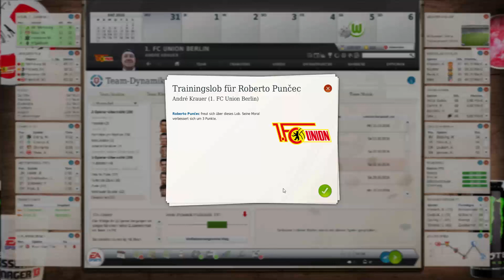Fußball Manager 15/16 Lets Play #065 - 11.Spieltag Ein Leben lang... | Krauersaut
• Name: Fußball Manager 13 nee 15/16
• Entwickler: Bright Future
• Publisher: Electronic Arts
• Genre: Wirtschaftssimulation

Ich habe die Datenbank von FMZOCKER selber überarbeitet und die Winterneuzugänge selbst eingestellt...

Die Spielerbilder habe ich selbst erstellt..aber auch von hier her...

Du willst mehr über mich wissen dann besuch doch meine...

Danke ihr leistet super Arbeit :).Thank You :)